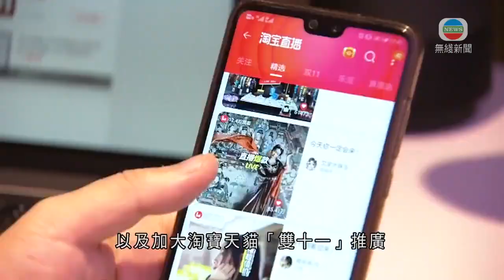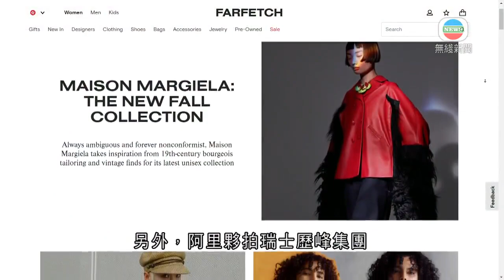阿里績後獲大行看好前景 擬入股高檔電商品牌拓展巿場－TVB News－20201106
阿里巴巴業績後獲大行看好前景，部分調高目標價。另外阿里計劃入股高檔電商品牌，以拓展奢侈品巿場。

阿里巴巴上季少賺六成，但按非公用會計準則計算的盈利仍好過市場預期，有大行隨即調高目標價。

瑞信將阿里目標價調高近百分之3，至364元。高盛亦一個月內兩度調高目標價，最新看352元。至於麥格理，雖然因應匯率因素將阿里目標價降至380元，但仍是市場最高。

瑞信提到市場關注阿里新零售和直銷業務增長放慢，以及加大淘寶天貓「雙十一」推廣，令毛利率受壓，但認為商品交易量穩健增加，以及「餓了麼」增長加快，都有助消除外界對巿場競爭加劇的憂慮。看好集團下季毛利可以繼續改善，他們與大和均認為，阿里收購高鑫零售能夠產生協同效應，大和更因而調高集團今年至後年度收入預測最多一成。

大和指出，阿里於「雙十一」的銷情可以保持強勁，帶動旗下物流公司菜鳥今季營運有望錄得正現金流。摩根士丹利則認為，雲計算業務將會是集團另一個亮點，維持「增持」評級。

對於螞蟻集團突然暫緩上市，令股東之一的阿里，股價出現短暫波動，大和及麥格里均認為反而是買入機會。

另外，阿里夥拍瑞士歷峰集團，購入奢侈品網購平台Farfetch一批可換股債券，連同成立新合資公司的投資，涉資約11億美元，巿場認為有關投資將有助阿里加快擴展奢侈品電商巿場。

相關影片:
1. TVB無綫730 一小時新聞－美國總統大選至今仍未完成點票 幾個關鍵州份仍在點票中－香港新聞－TVB News－20201105
2. 香港 無綫730 一小時新聞 美國大選全球關注未來4年，究竟是特朗普還是拜登入主白宮－香港新聞－TVB News－20201104
3. TVB 午間新聞 - 美國大選，究竟是競逐連任總統的共和黨特朗普，還是對手民主黨的拜登入主白宮呢？－香港新聞－TVB News－20201104